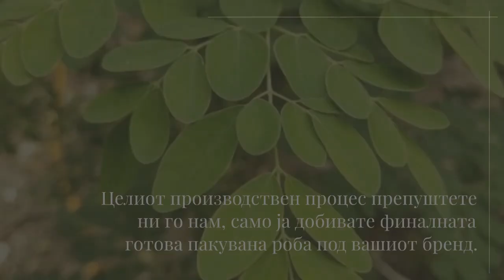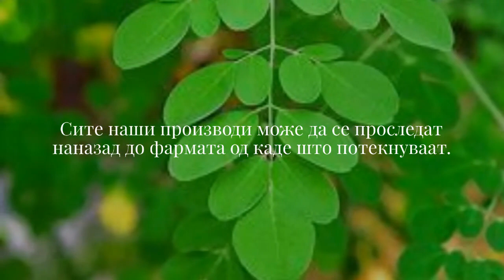Moringa Private Label Manufacture RAW Moringa Exporter Добавувачот на големо Моринга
Private Label Moringa Производител и Moringa извозник.

Дали сакате да направите свој производ Moringa?

Добри вести !
Можеме да произведуваме готови производи моринга користејќи го вашиот сопствен бренд / приватна етикета моринга / производи со бела етикета на Moringa Oleifera

Целиот производствен процес препуштете ни го нам, само ја добивате финалната готова пакувана роба под вашиот бренд.

Многу погоден за B2C компании, супермаркети, хотели и кафулиња, сопственици на синџири ресторани, трговски компании итн.

Ние сме водечки производител, снабдувач и извозник на органски лист во прав Моринга, семиња Моринга и масло од Моринга.

Ние сме интегрирана компанија Моринга која се занимава со управување со фармите на Моринга до производство на палета на производи на Моринга со додадена вредност.

Извезуваме органски лист во прав Моринга во повеќе од 20 земји во светот.

Повеќето од водечките нутриционистички брендови го користеа прашокот за листовите Our Moringa во нивните формулации.

Нашите фарми и фабрика Моринга се наоѓаат во провинцијата Западна Нуса Тенгара во Индонезија, со милји подалеку од сообраќајниот метеж и загадувачките индустрии.

Сите наши производи може да се проследат до фармата од каде што потекнуваат.
Ние нудиме најквалитетни органски производи Моринга директно од изворот.

Иако мали по големина, листовите Моринга имаат многу важни здравствени придобивки. Всушност, научниците го нарекуваат магично дрво (Miracle Tree). Листовите на морингата се овални во форма и мали по големина уредно наредени на дршка, обично варени како зеленчук за лекување. Истражувањето за ефикасноста на листовите Моринга е започнато од 1980 година, на листовите, потоа кората, плодовите и семките.

Светската здравствена организација СЗО препорачува на децата и доенчињата во повој да го консумираат, поради придобивките од големата содржина на листовите Моринга, кои содржат: три пати повеќе калиум од бананите, четири пати повеќе калциум од млекото, седум пати повеќе витамин Ц од портокалите, четири пати повеќе витамин А од морковот, двапати повеќе протеини од млекото.

Организацијата на СЗО го нарече дрвото Моринга како чудо дрво, откако ги откри важните придобивки од листовите Моринга. En.wikipedia.org Повеќе од 1.300 студии, написи и извештаи ги објаснија придобивките од Moringa и неговите лековити способности, кои се важни за справување со појава на болести и проблеми со неухранетост. Истражувањата покажуваат дека речиси секој дел од растението Моринга има важни својства, кои можат да се искористат на неколку начини.

Придобивките од листовите Моринга.
Одржувајте тежина.
Важното нешто што не треба да се заборави е да го одржувате телото во рамнотежа со неговата тежина. Студиите спроведени од експерти покажаа дека чајот Моринга помага во справувањето со дигестивните проблеми чии придобивки се стимулирање на метаболизмот на телото за оптимално согорување на калории.

Чајот направен од листовите Моринга содржи високи полифеноли, кои делуваат како антиоксиданти. Придобивките од антиоксидансите за детоксикација на токсините во телото и зајакнување на имунолошкиот систем.

Отстранете ги дамките на лицето.
Едноставната состојка, земете неколку млади листови Моринга, изгмечете ги додека не се фини, а потоа употребете ја како прашок (или може да се измеша и со прав), дека во некои земји екстрактот од Моринга се користел како суровина за правење козметика за кожата. Деловите од растението Моринга кои се широко користени за кожата се кората, листовите, цветовите и семките.

Листовите на морингата содржат хранливи материи како што се калциум и минерали како бакар, железо, цинк (цинк), магнезиум, силициум диоксид и манган. Лисјата од моринга можат да бидат и природен навлажнувач, имаат употреба за отстранување на мртвите клетки и чистење на кожата.

Листовите Моринга содржат повеќе од 30 антиоксиданси кои се корисни за здравјето на кожата. Листовите на Моринга се богати со минерали и амино киселини кои можат да помогнат во производството на колаген и протеинот кератин, кој е важен за здравјето на сите ткива на кожата во телото.

Постојат неколку познати марки на козметички производи кои го користат маслото Моринга како суровина за своите производи. Особено производи за нега на кожата како што се креми против стареење, креми против брчки, масла за ароматерапија, пени за лице, лосиони, креми за осветлување и дезодоранси.

Користење на листовите Моринга за убавина.
Како? прво направете паста од листовите Моринга. Изберете ги листовите Моринга кои се уште се зелени и свежи, одвоени од гранките. Изматете ги листовите Моринга со пире со додавање само малку вода (така листовите Моринга да направат паста). Потоа употребена како маска, пастата од листот Моринга може да се чува 3 дена во фрижидер.

Здрави очи.

Антиоксидантни и антиинфламаторни соединенија.

Одржувајте го здравјето на бубрезите.

Ги успорува ефектите од стареењето.

Спречете срцеви заболувања.

Против рак.